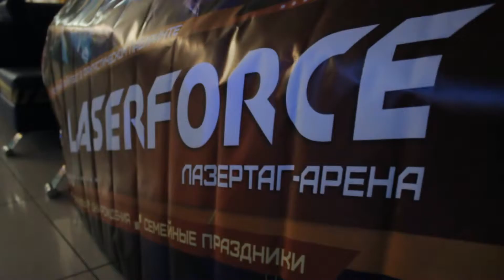Как это было. Хэллуин на киноночи (победа)